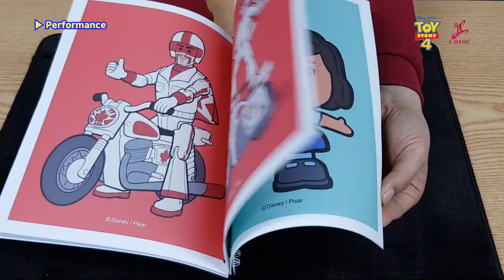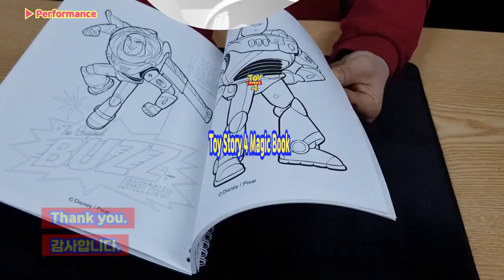Magic Coloring Book Toy Story 4 - lepetitmagicien.com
Le magicien montre que le livre de coloriage ne contient que des dessins en noir et blanc de Toy Story 4.
Mais avec un peu de magie , instantanément, le livre est rempli d'images colorées de Woody, Jessie et Rex.